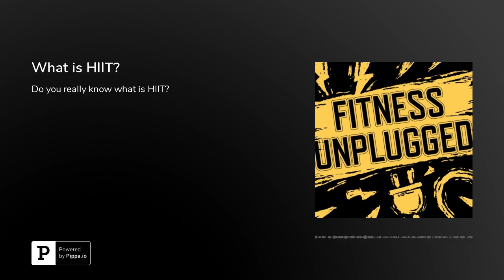What is HIIT?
What actually is HIIT?The reason for the obsession with HIIT is how the fitness industry markets HIIT as time-saving and a good fat-burning tool. But do you know the history behind HIIT and why it is or who it is created for?It is scientifically proven that the higher the intensity of the exercise, the more carbohydrates you will burn. Vice versa, the lower the intensity of the exercise. the more fat you will burn. However, the idea that lies with HIIT is that it provides long Excess Post-exercise Oxygen Consumption (EPOC) which burns fats during the process. But it's not all about the EPOC. Listen to find out more about what we have to say about HIIT, EPOC, working out and more.With that, enjoy the podcast and share it with the world. An important topic that needs sharing!

ADDRESS: SCAPE, 2 Orchard Link #02-15Singapore 237978